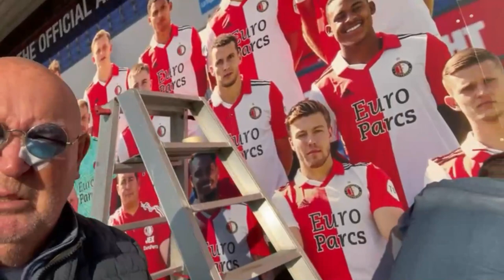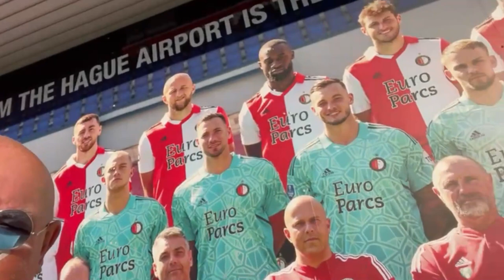Nieuwe teamfoto Feyenoord bij Rotterdam Airport!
Ik had de primeur! De nieuwe teamfoto van Feyenoord bij Rotterdam Airport.